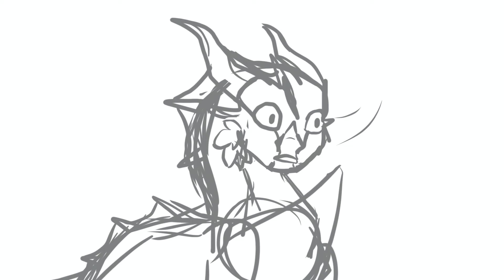Do You Blame Yourself? || WOF OC Animatic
Henlo!
Have an OC animatic/WIP feat. My leafwing Maple!